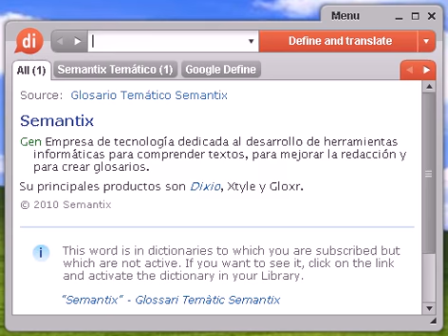Definición de gotosa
gotosa, diccionario, definición, significado, español, castellano, dixio